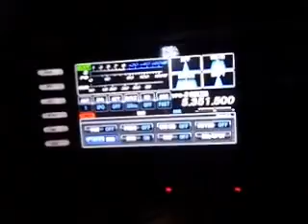DX SPLIT QSO on 60M